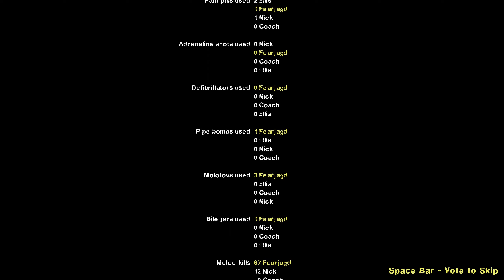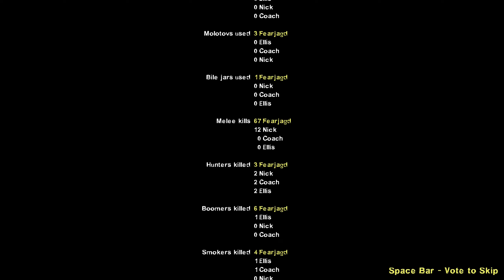Left 4 Dead 2 Custom Campaign Forgotten Mist - No Commentary